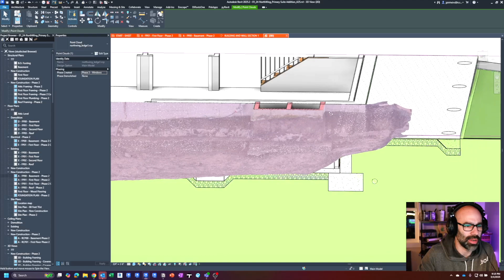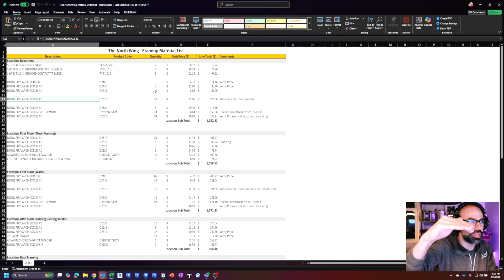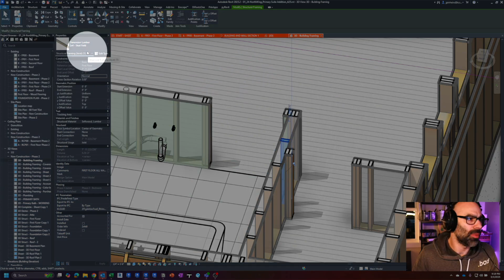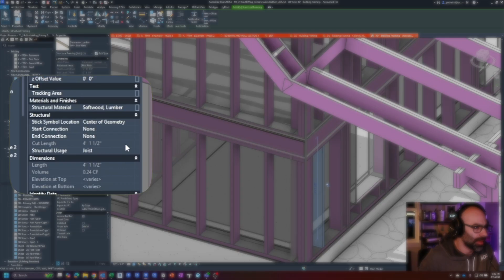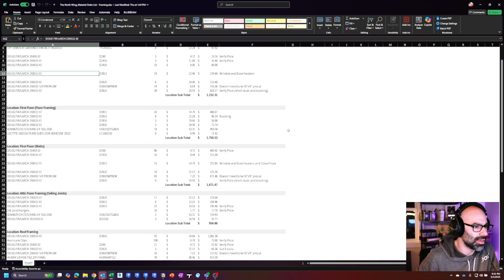Excavation Begins… And We Hit Ledge! (North Wing Part 10)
Construction is officially underway on The North Wing—but we’ve already run into a classic New England challenge: ledge! In this episode, I walk you through the unique design and BIM-driven approach behind this project, while tackling the obstacles of excavating a rocky site.

Plus, I’ll share some Revit tips and tricks for efficiently pulling together wood framing material orders and quantities in residential construction.

Links Mentioned:
Download the studio.bad contractor's bundle & my residential Revit template by joining the BIM After Dark Community today